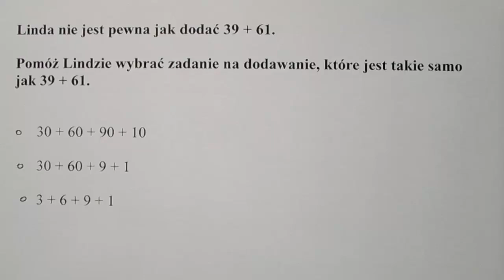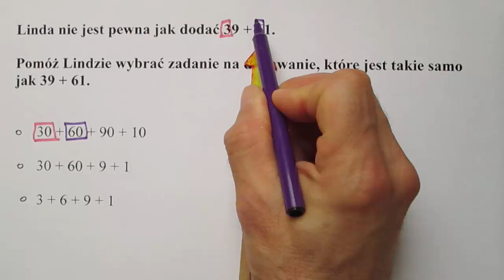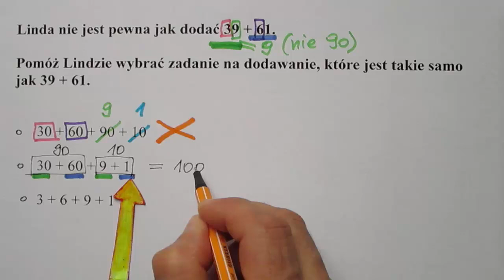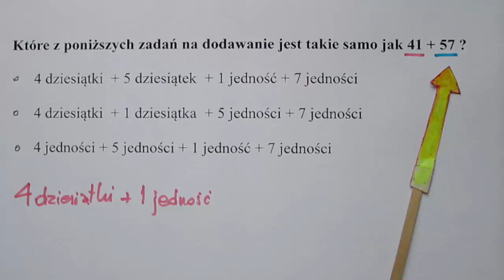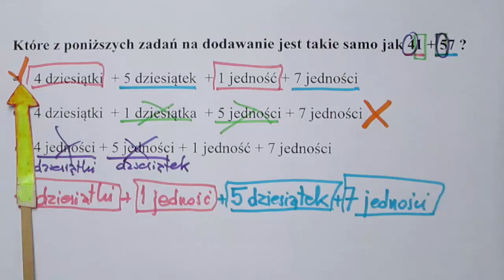Rozbijanie liczby dwucyfrowej podczas dodawania